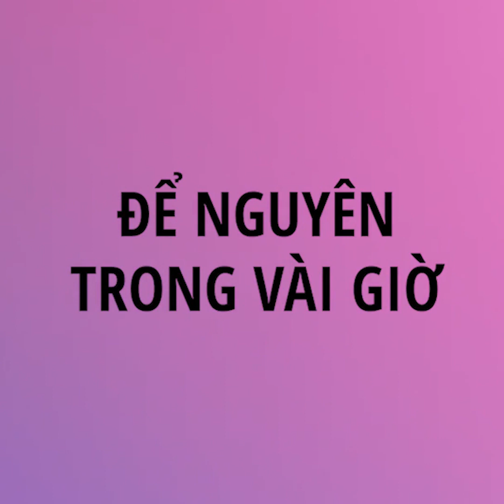Mẹo Hay Và Thật Sự Hiệu Quả Cho Tóc || Mẹo Tạo Kiểu Tóc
Những ý tưởng và kiểu tóc thú vị bạn có thể thử ở nhà để trông xinh đẹp hơn!
Bạn cảm thấy chán kiểu tóc hằng ngày sao? Video này sẽ mang đến cho bạn những ý tưởng thú vị để làm mới tóc và chỉ bạn một số kiểu tóc đẹp mà bạn có thể tự làm!
Giúp tóc lấp lánh bằng cách sử dụng dây phát sáng, kim tuyến hoặc hạt lấp lánh! Mỗi loại mang đến cho bạn một phong cách và tùy chọn khác nhau! Hãy thử và chọn kiểu phù hợp với bạn nhất nhé!
Tìm hiểu những cách hay và đơn giản nhất để có được những lọn tóc xoăn tự nhiên và tận hưởng thành quả mà không cần quá nỗ lực!
Thỏa sức sáng tạo với bím tóc và học tất cả các thủ thuật để thắt tóc đúng cách và dễ thương nhất!
Mẹo cột tóc đuôi ngựa đẹp và cách làm mới chúng bằng cách thêm bím tóc hoặc tóc giả!

1:00 - Cách khác phục tóc dầu
3:48 - Giúp tóc thêm lấp lánh
6:41 - Tóc có kim tuyến, tỏa sáng như ngôi sao
7:55 - Cách tạo kiểu tóc xoăn hoàn hảo
8:21 - Lọn tóc tự nhiên!